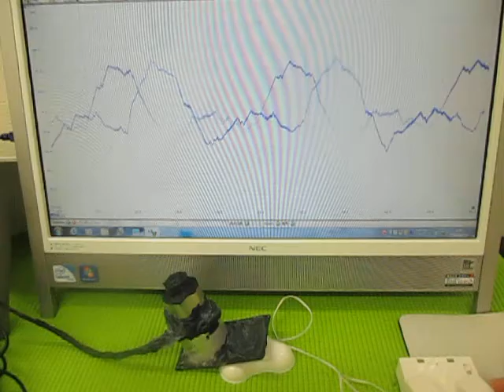音と超音波の組み合わせを利用した超音波制御技術 （超音波システム研究所 ultrasonic-labo）